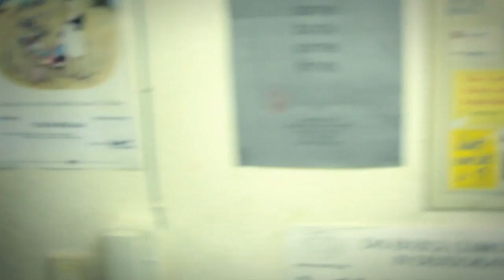NATO ft Blak Twang & Seanie T. - Broadcast (Prod. by Snowgoons)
From the NATO album "MAJOR DISASTER"

Directed by: Mioki